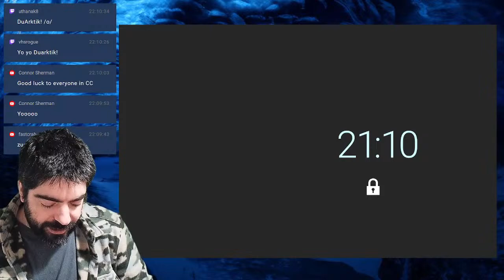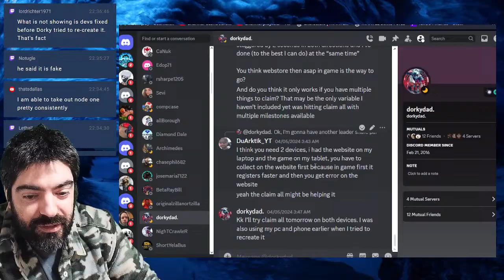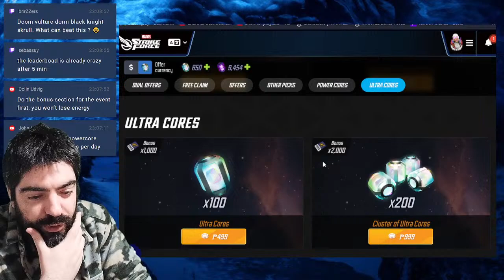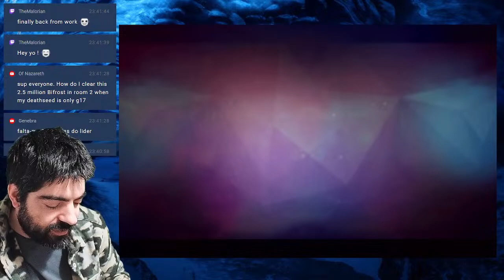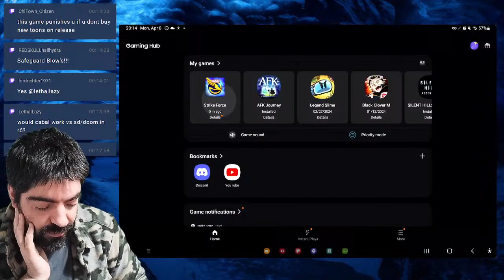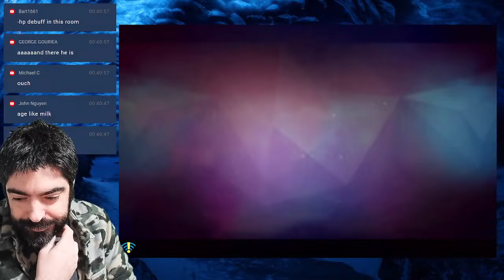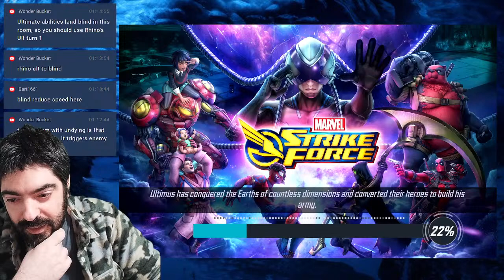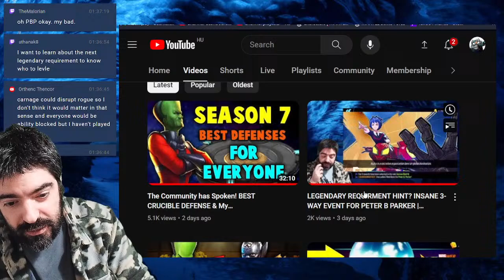[Live] CRUCIBLE SEASON 7 HERE WE GO | MAX ZUGGS EVENT